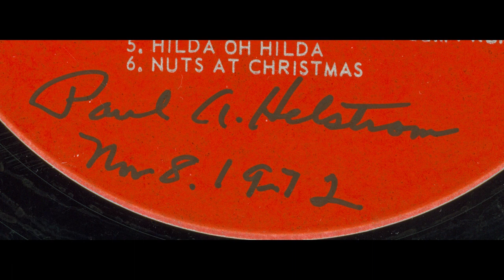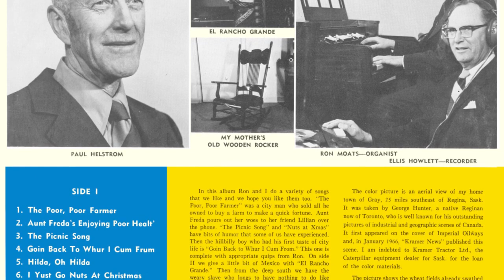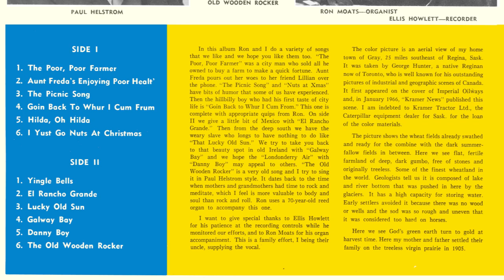El Rancho Grande - Paul Helstrom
Paul Helstrom (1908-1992) was a farmer formerly from Gray, Saskatchewan and later of Regina. This was the second of two self-published albums. The album is a mixture of comedy songs (two of which are Christmas themed) and other various folk tunes. His singing is accompanied by a reed organ performed by Ron Moats. I also have his first album and will be featuring that at a later date.

Technical notes: As was common at the time, the stereo channels were distinct from each other featuring Paul on the left channel and Ron's organ music on the right. For Youtube/Bitchute I have merged the two channels closer together for the benefit of headphone users. The MP3s also have the channels merged like this. The FLAC versions retain their original separation and can be downloaded from the Internet Archive.

Internet Archive (Artwork, FLAC, MP3s)

This channel is dedicated to converting local music from across Saskatchewan, the rest of Canada and parts of the United States to digital for the preservation of these local artists. The content covers all genres including rock, jazz, country, religious, and much more. Much of the music featured here ranges from the 1960s to today and usually had a limited run of albums intended for a local audience.

You can help by donating albums in a wide range of formats from reel-to-reel, 8-track, records, cassettes, CDs and more.